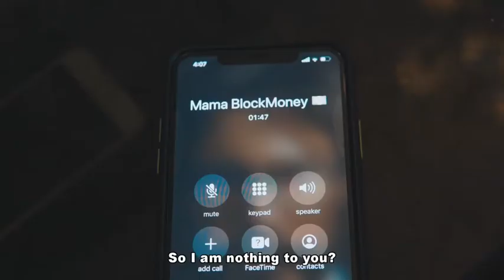(Lordlamba )My sugar mummy don't know that I am tired of with her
Lordlamba the sugar boy

Please click in the links below for more funny comedy videos